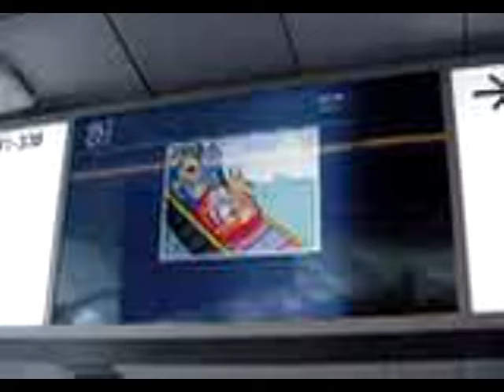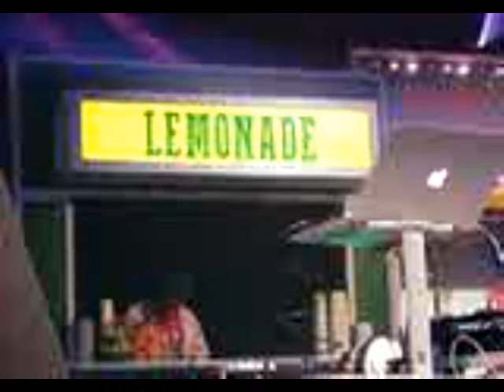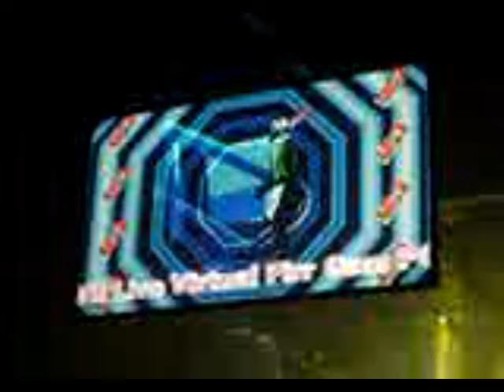Anthrocon 2024 in 1999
Anthrocon video all shot on a Sony Mavica MVC-FD88 and recorded to 3.5" floppy disks.